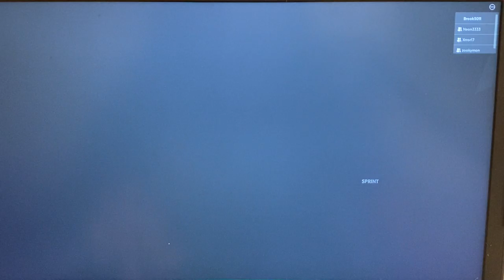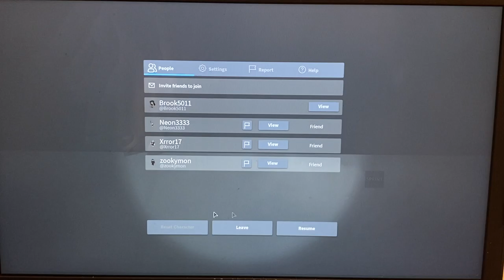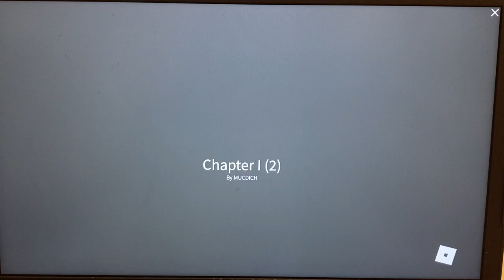Ren Happens To Be Our Bravest Member (The Mimic Pt. 2)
Exploring the labyrinth! What could possibly go wrong?